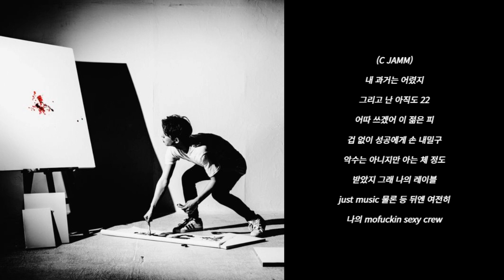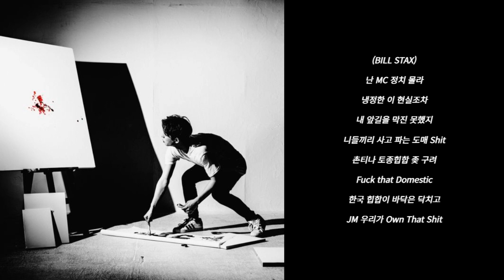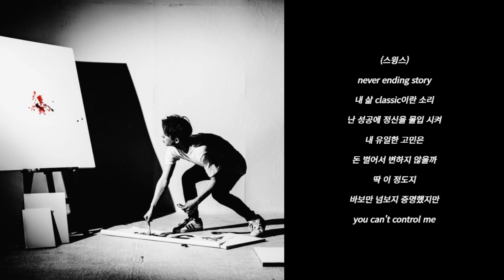스윙스, BILL STAX (빌스택스), 그냥노창, C JAMM - 더 [가사] [Lyrics]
0:00 - 시작
0:27 - Verse 1 (C JAMM)
1:21 - Hook 1 (그냥노창)
1:47 - Verse 2 (BILL STAX)
2:42 - Hook 2 (그냥노창)
3:09 - Verse 3 (스윙스)
4:06 - Outro (그냥노창)